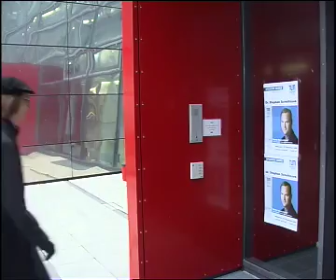03 Enter Building Variants